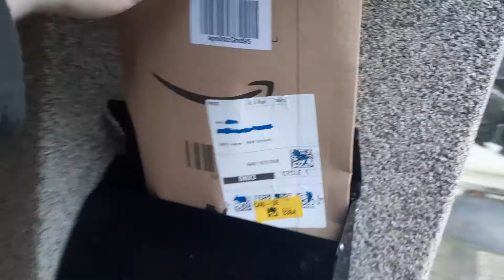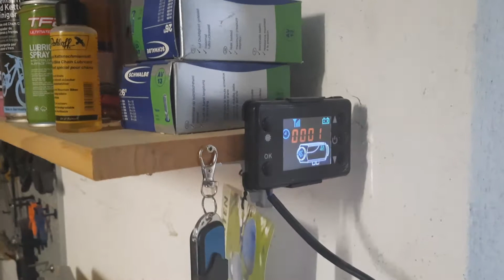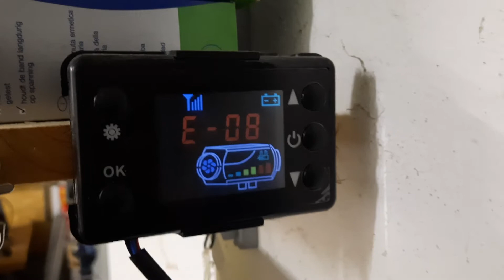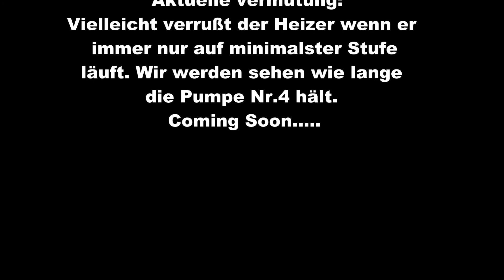Was gibt es heute für Katastrophen ?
Heute gehts mal nicht um den Fahrradanhänger. Chinastandheizung bekomt ihre Kraftstoffpumpe Nr.4 . Freut euch auf ein wenig spannendes .